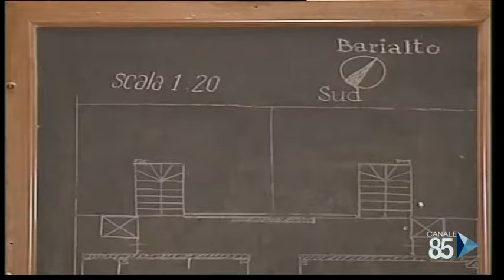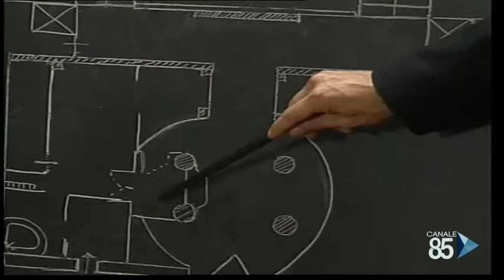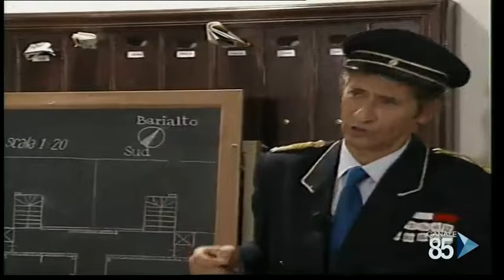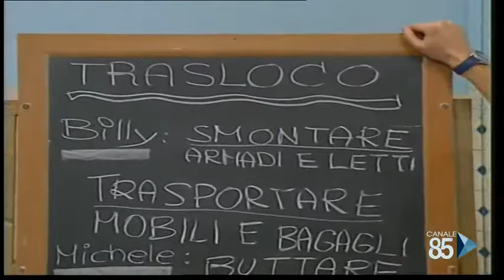Fuori Sede (sitcom) - Ep. 36 - Lavori in corso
Regia: Milena Triggiani

Cast:
Pinuccio Sinisi (Egidio)
Paolo Uzzi (Paolo)
Michele Didone (Michele)
Chicco Salerni (Chicco)
Giuseppe Demola (Billy)
Rita Valerio (Rita)
Samantha Devietro (Valentina)
Abra Lupori (Giusy)
Debora Scivittaro (Natasha)
Margherita Morelli (Margherita)